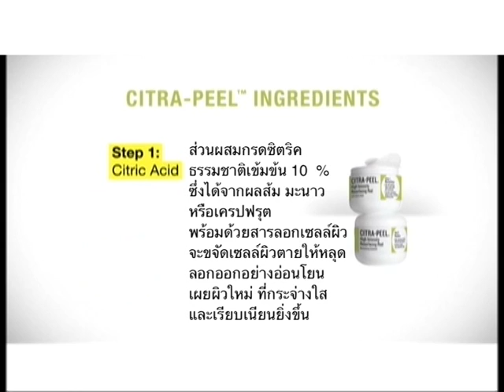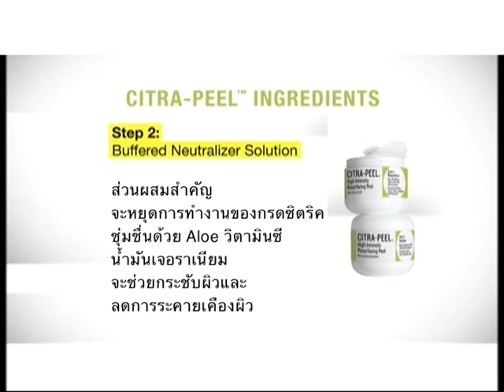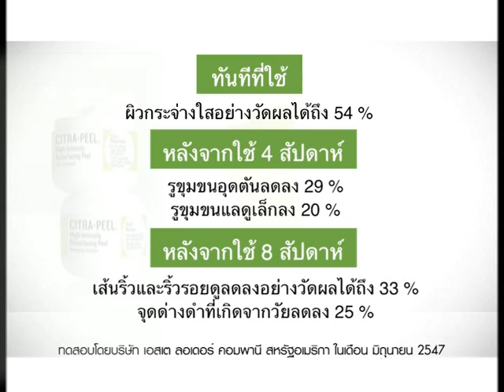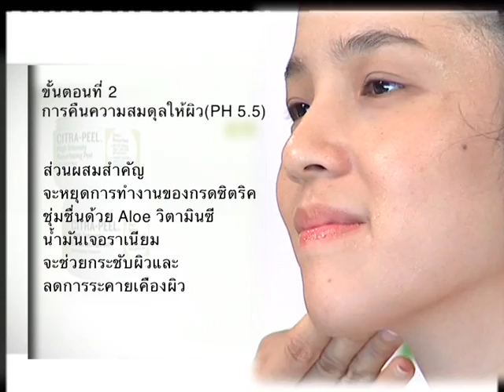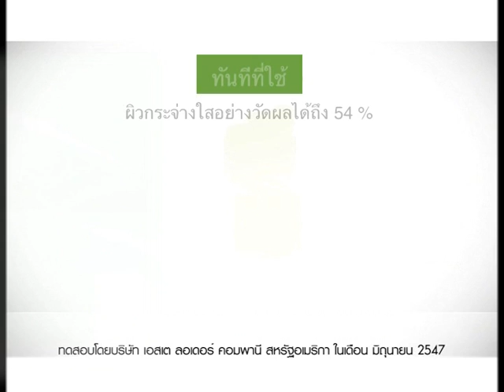citra peel SN